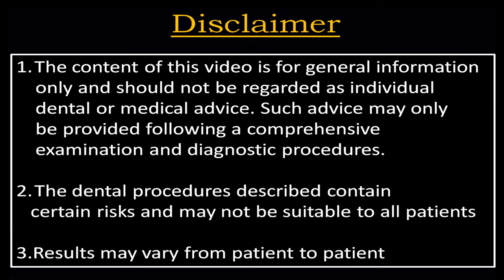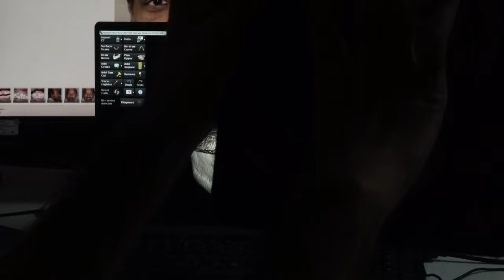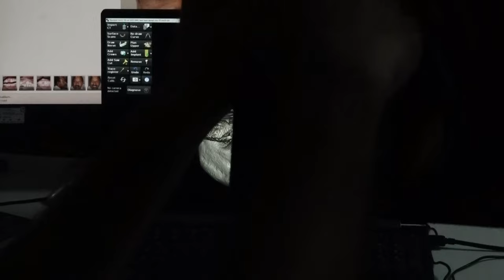DISCUSSION AND EXECUTION WITH SINGLE PIECE IMPLANTS - DR.C.MURUGAVEL.PART - 1